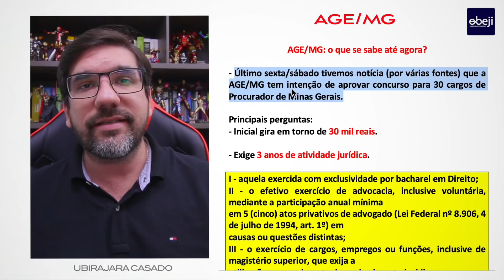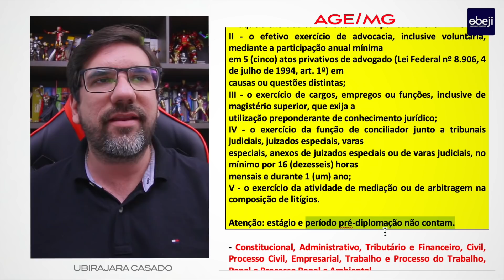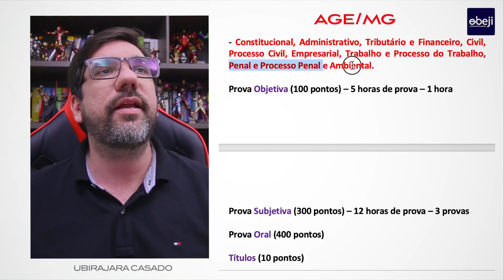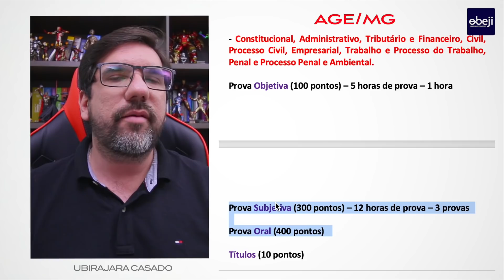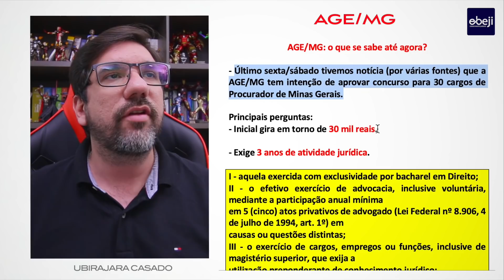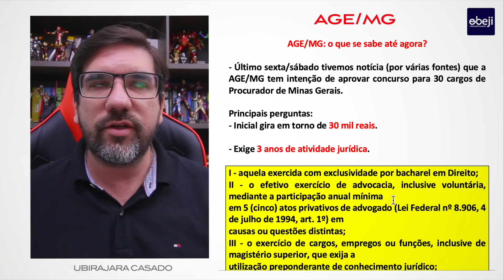🔴 PROCURADOR DE MG | AGE/MG | NOTÍCIA E EDITAL ANTERIOR | PRINCIPAIS DÚVIDAS | PROF UBIRAJARA 🔴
🔴  Em breve, MENTORING e 2A FASE para a CM de Curitiba

3️⃣. EXECUÇÃO FISCAL E FAZENDA
4️⃣. IMPROBIDADE E FAZENDA PÚBLICA:
5️⃣. MANDADO DE SEGURANÇA E FAZENDA PÚBLICA